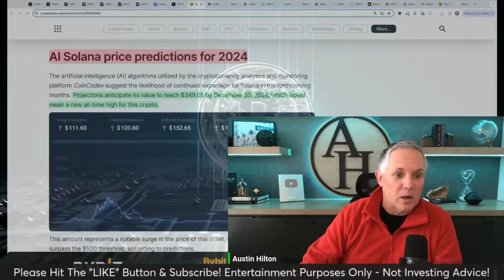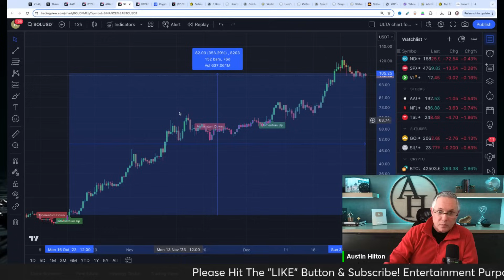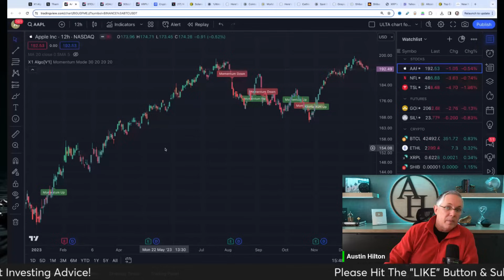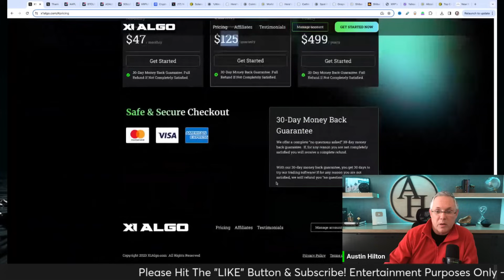SOLANA CRYPTO TO $349! FIND OUT WHEN IT WILL HAPPEN! MAJOR SOLANA PRICE PREDICTION!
10x Potential Crypto Coins Launching Soon?!